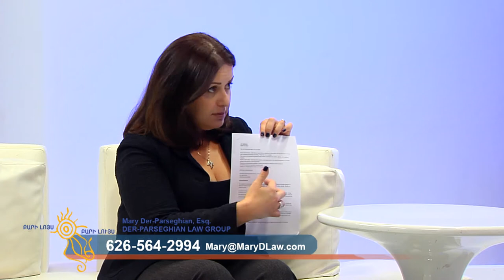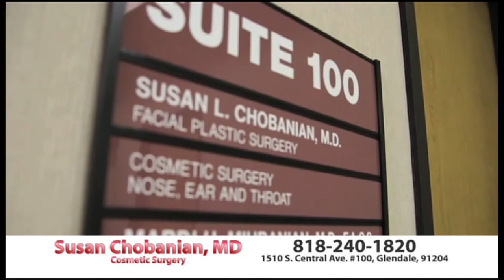Bari Luys 05.16.16